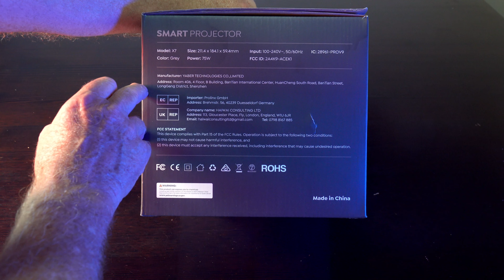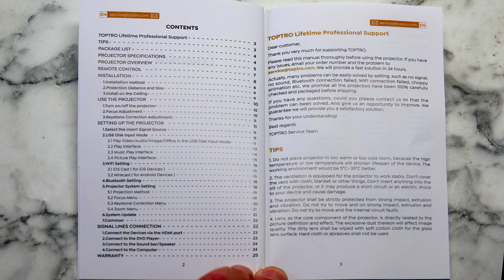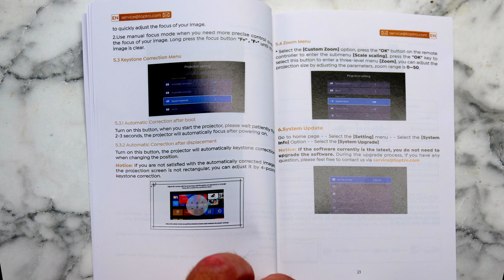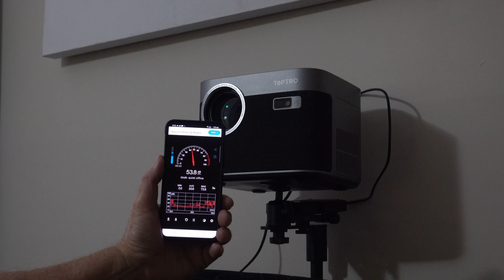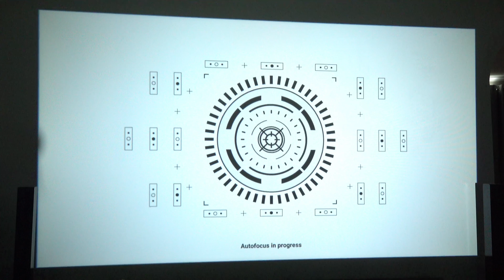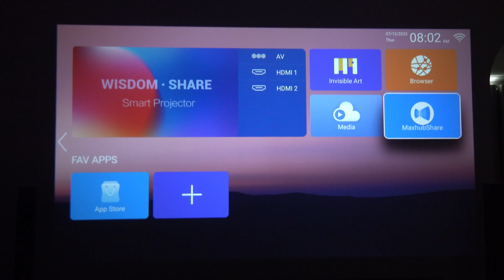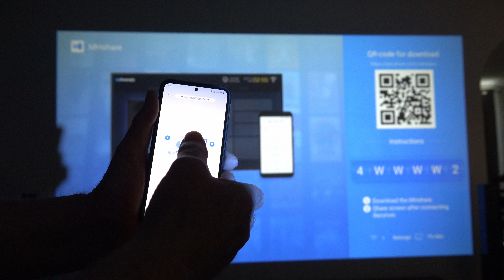Toptro X7 Projector Impressive Home Theater Experience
Toptro X7 Multimedia Projector Your Home Theatre Starts Here
 Get ready for cinematic experiences in the comfort of your own home with the inexpensive Toptro X7 projector. This powerful device boasts a native 1080p resolution, impressive 16,000 lumens of brightness, and 22,000:1 contrast ratio, delivering stunning visuals that will bring your movies, shows, and games to life.
 Here's what awaits you:
*️⃣  Crystal Clear Images: Immerse yourself in sharp details and vibrant colours with true 1080p resolution and advanced image processing technology.
*️⃣  Unmatched Brightness: Enjoy movies even in daylight thanks to an impressive 16,000 lumens of brightness.
*️⃣  Effortless Setup: Auto-focus and auto-keystone correction ensure perfectly aligned images every time, hassle-free.
*️⃣  Smart Entertainment: No need for additional devices! Built-in Android 9.0 and Wi-Fi 6 let you access your favourite streaming apps directly on the projector.
*️⃣  Big Screen Excitement: Project a massive screen up to 300 inches, transforming your living room into a personal cinema.
*️⃣  Versatile Connectivity: Connect to various devices like laptops, smartphones, game consoles, and more with HDMI, USB, and Bluetooth.
*️⃣ Outdoor Movie Nights: Take the fun outside! The dust-proof design and 50% zoom feature make the X7 perfect for outdoor entertainment.

More than just a projector, the Toptro X7 is a complete home theatre solution.

▶ For direct review access to the following video chapters:
00:00 - Introduction
02:10 - Instruction Manual
03:38 - What Ports are Available
04:49 - Decibel Reading
05:19 - Boot up sequence
07:00 - Mobile Phone App
10:56 - How to Install Prime Video and Netflix
12:35 - YouTube Copyright Free Content
13:49 - Final Thoughts

🛒 Also available from Aliexpress